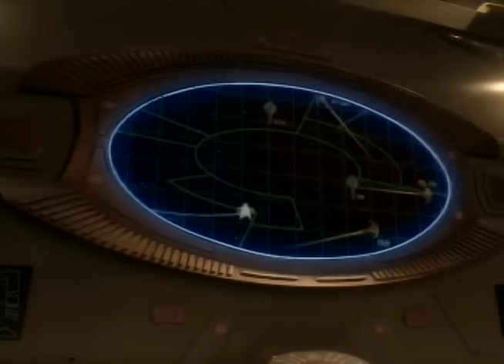Commander Sisko on Cardassia Prime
Star Trek Deep Space Nine Season 3 Episode 9 Defiant